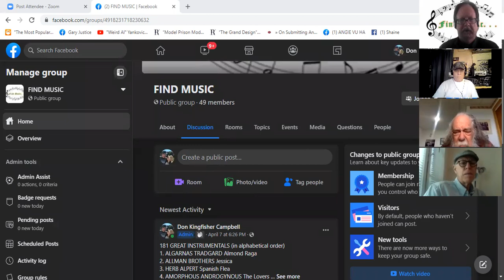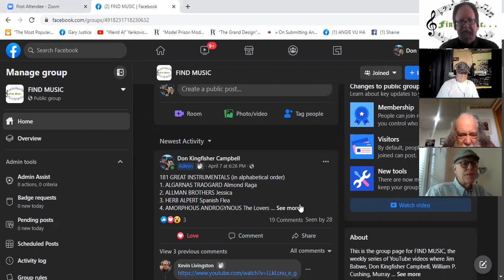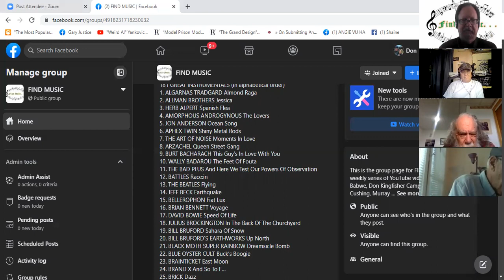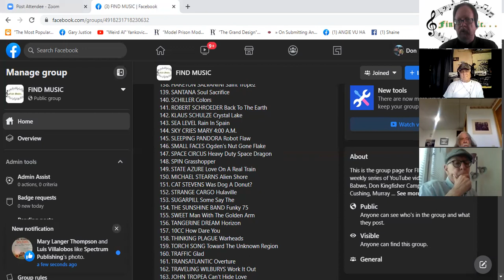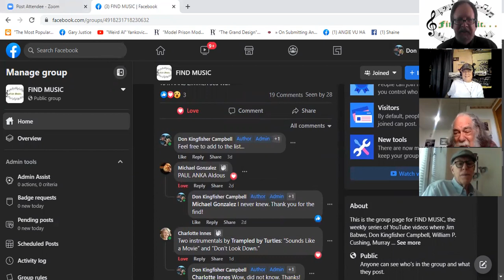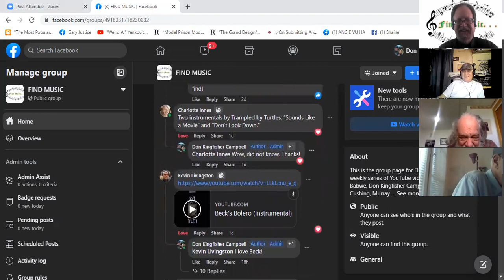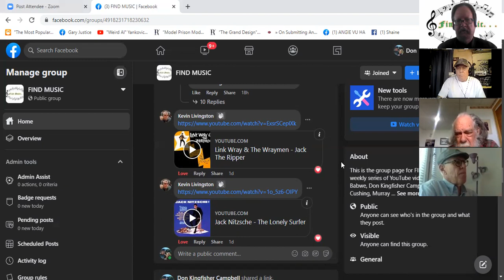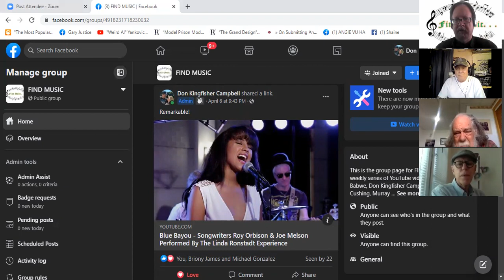FIND MUSIC 55 We now have a group on Facebook, feel free to post your music finds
Don Kingfisher Campbell tells Jim Babwe, Murray Thomas, Fred Whitlock, and you about the new Facebook Group FIND MUSIC.